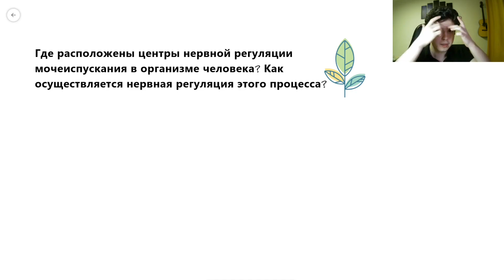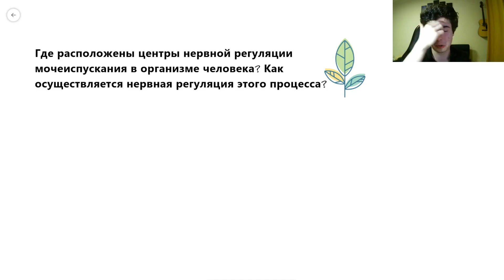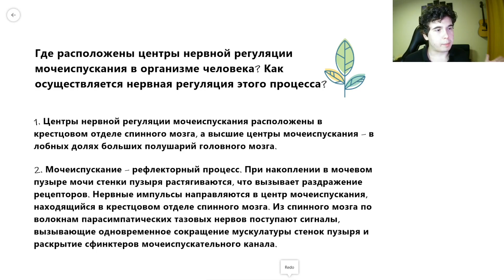BioFamily: Регуляция мочеиспускания за 5 минут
🔥 Хочешь сдать ЕГЭ по биологии на 80+? Записывайся на наши курсы (переходи по ссылке, там часто бывают скидки!):